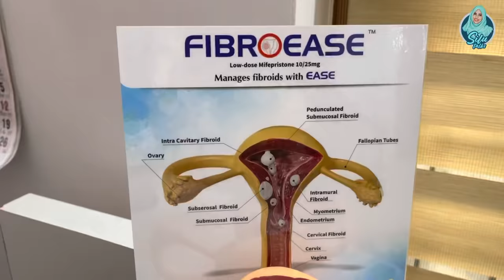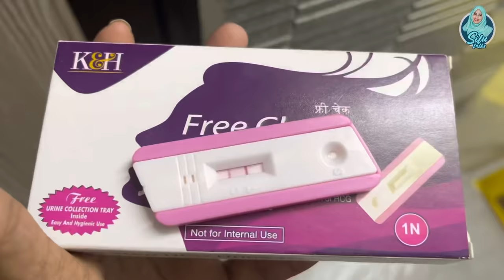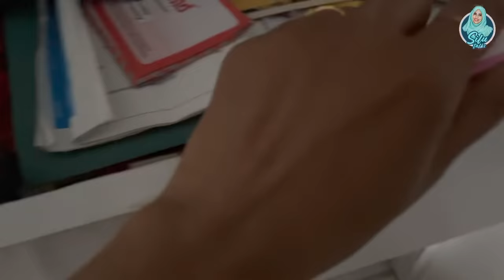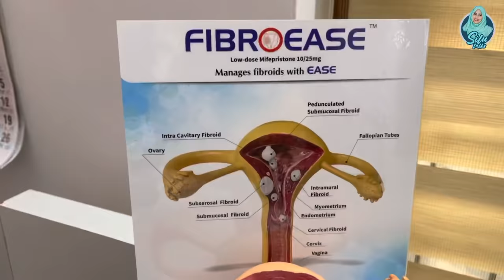🤰🤰My Fifth Baby Live Pregnancy Test/My Husband Reaction/SiluTalks Salha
Other channels👇
Salhagafoor
Divine beauty by silu
Silu traders

Eding app :Kinemaster/VN
MY CAM:IPHONE 12PRO MAX

My knife set

Egg boiler

Bullet mixi blender

Electric Egg beater

Fitted bedsheet

Oil dispenser bottle
Magnetic knife holder

My knife set

Egg boiler

Bullet mixi blender

Electric Egg beater

Fitted bedsheet

Wooden cooking spoon

Wooden tray

Artificial plant

Artificial grass

Foundation cream

My body lotion